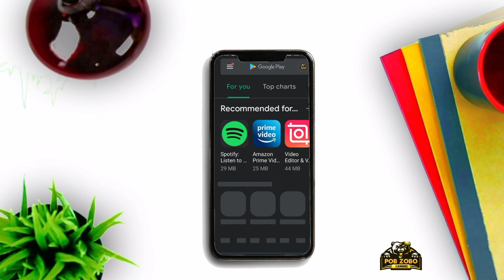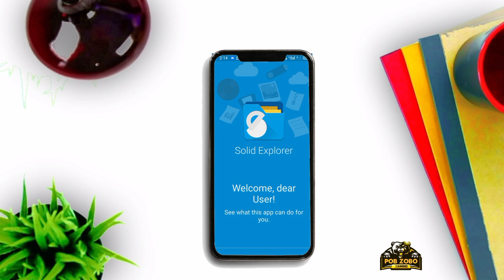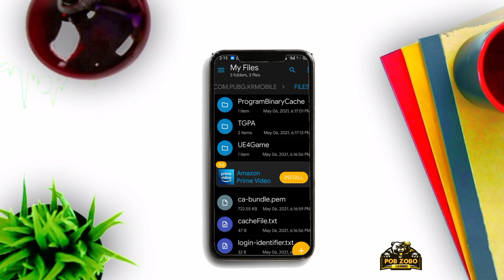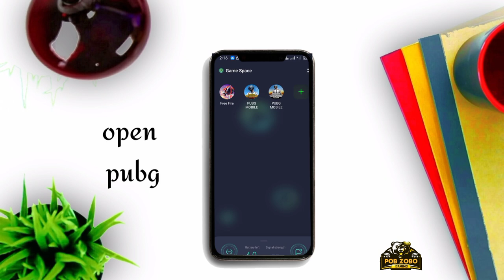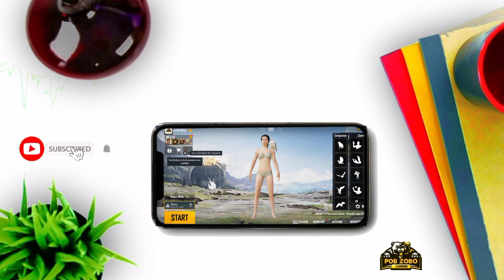😇How to solve pubg login problem in malayalam and english subtitles|pubg version login problem easy😍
how to solve src version problem in malayalam 🔥

account has been logged with newer version of this game.and cant login with older verion😇